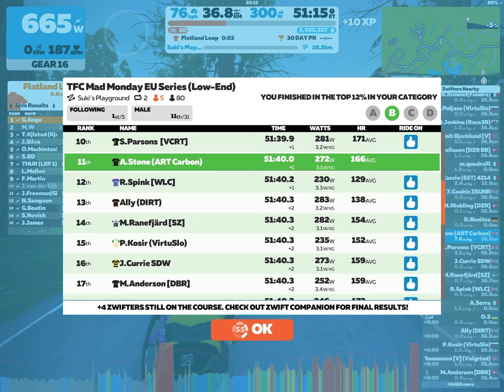Mad Monday Suki's Playground 10th Jan 2022 (Low B)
2 Laps - Suki's Playground | Double sprint points Lap 1